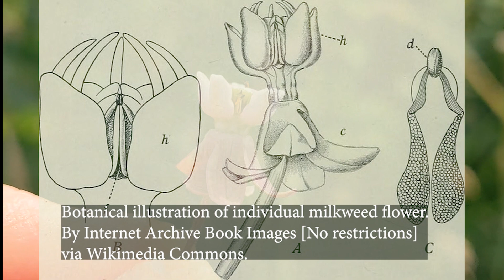Apocynaceae, one of our most patriotic plant families?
Santino Lauricella, the education coordinator for Bowman's Hill Wildflower Preserve, is back with another native plant highlight. This is a follow-up to the butterfly weed video and dives a bit deeper into the dogbane family, Apocynaceae.

🌺Find the Preserve online🌺